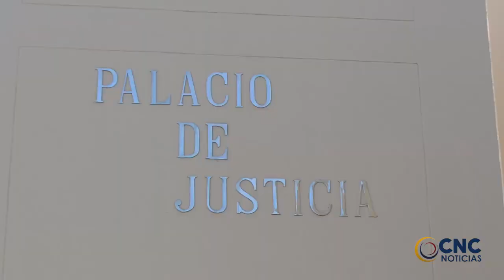CAPTURADO POR LA POLICÍA NACIONAL INCURRIENDO EN EL DELITO DE FUGA DE PRESO